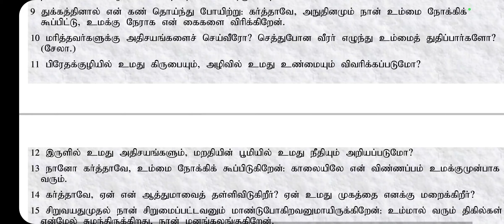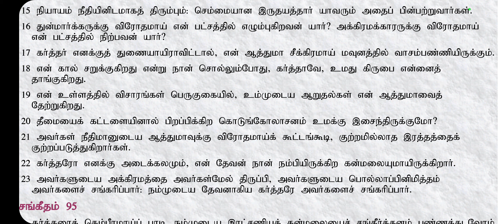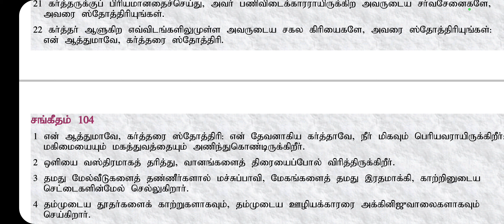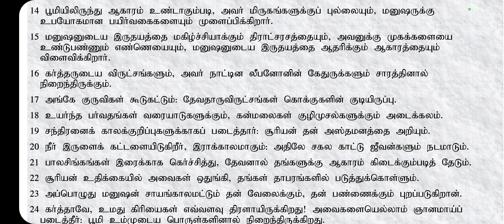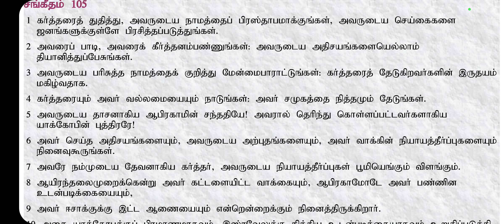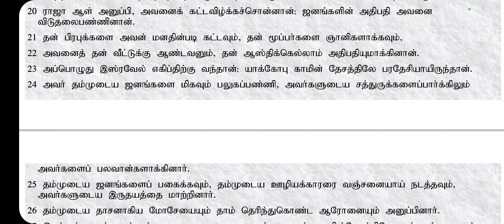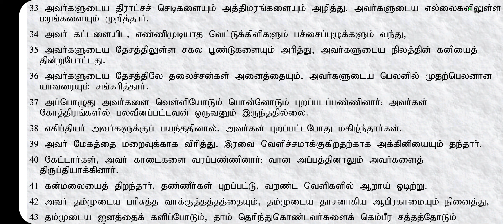90 days bible reading challenge-Day-57